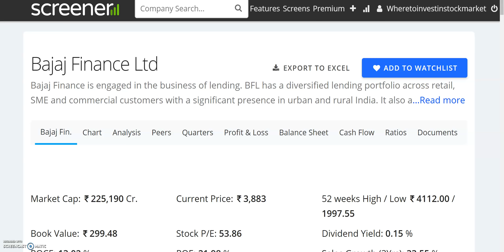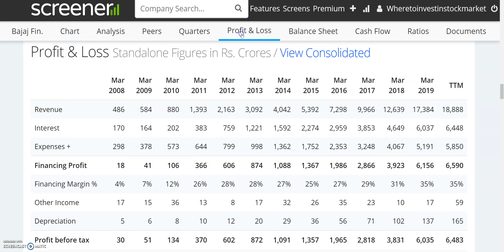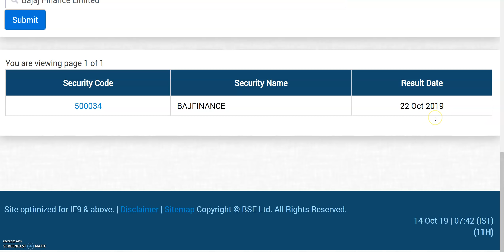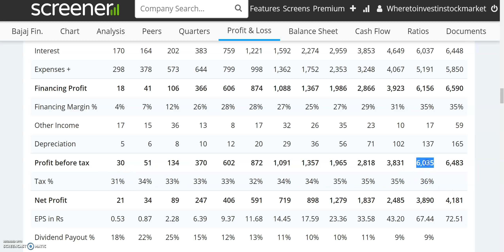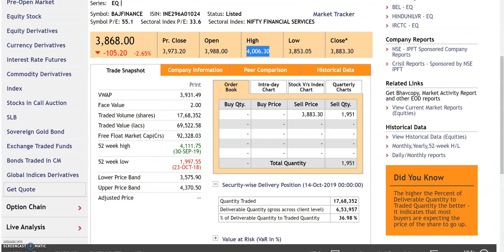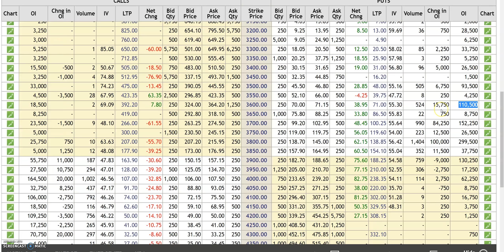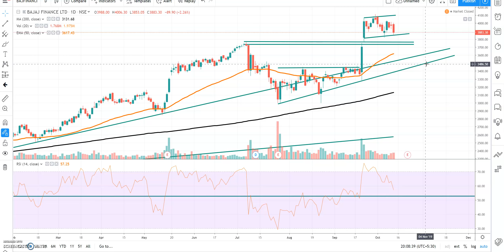BAJAJ FINANCE SHARE, मौका बन रहा है INVESTMENT का | Long Term Investment In Stocks